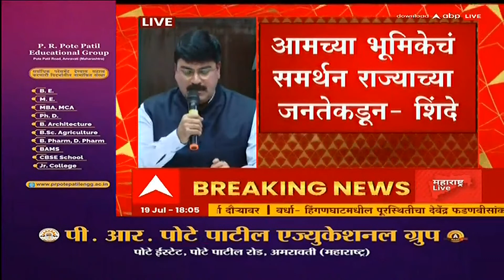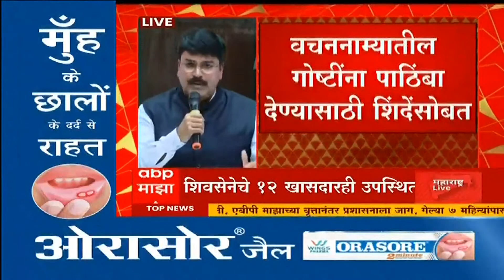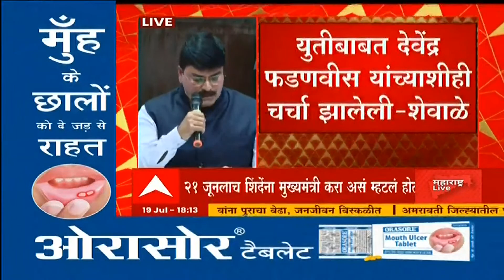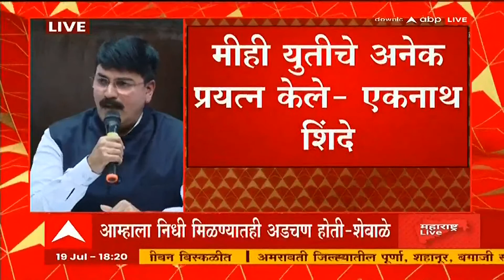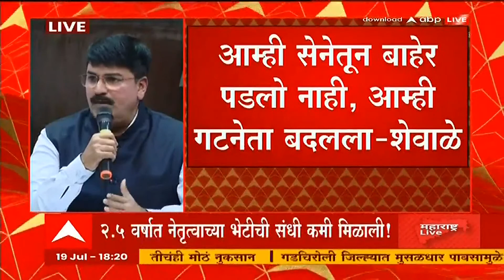Rahul Shewale full PC Delhi : राहुल शेवाळे यांचे Uddhav Thackeray यांच्याबद्दल गौप्यस्फोट -Delhi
ABP Majha LIVE | Ramdas Kadam on Uddhav Thackeray | Maharashtra | Marathi | Shivsena Rebel LIVE TV

राहुल शेवाळे काय बोलले?

आमदार शिंदेसोबत गेले त्यानंतर उद्धव ठाकरेंनी सर्व खासदारांना वर्षावर बोलावलं, तिथे झालेल्या पहिल्या बैठकीत सर्व सेना खासदारांनी आमदारांची भूमिका बरोबर आहे असं सांगत उद्धव ठाकरेंना विनंती केली आपण भाजपसोबत जायला हवं, त्यावेळी उद्धव बोलले की, जर एकनाथ शिंदेंना मुख्यमंत्री बनवणार असतील तर आमदारांची भूमिका मान्य करायची माझी तयारी आहे. भाजपने तसा निर्णय घेतला तर मी त्या निर्णयाचं स्वागत करेल.  त्यामुळे उद्धव ठाकरे भाजपसोबत जाण्यासाठी तयार आहेत असंच सर्व खासदारांना वाटलं.

त्यानंतरच्या बैठकीत आपण मविआसोबत आहोत, एकत्र राहायला पाहिजे, एकत्र निवडणूक लढवली पाहिजे असं उद्धव बोलले मात्र त्याला सर्व खासदारांनी विरोध केला होता.
भाजपसोबत युती करुन आपण निवडून आलो आहोत त्यामुळे आपण भाजपसोबत राहायला हवं असं खासदारांचं मत
त्यानंतरच्या राष्ट्रपतीपदासाठीच्या बैठकीत आपण मुर्मुंना पाठींबा द्यायला हवा असं खासदारांनी सांगितलं,   उद्धव म्हणाले -  मला पण युती करायची आहे, मी माझ्या परिने खूप प्रयत्न केला, जून मध्ये  मोदींसोबत बैठक झाली १ तास चर्चा झाली.. मात्र त्यानंतर जुलैच्या अधिवेशनात १२ आमदारांचं निलंबन केलं, त्यातून चुकीचा संदेश गेला, एकीकडे उद्धव युतीचं बोलणं करतायत दुसरीकडे निलंबन करतायत यामुळे  भाजप पक्ष श्रे।्ठी नाराज झाले आणि पुढची चर्चा रखडली.  आता तुम्ही युतीसाठी प्रयत्न करा असं उद्धव ठाकरेंनी खासदारांना सांगितलं